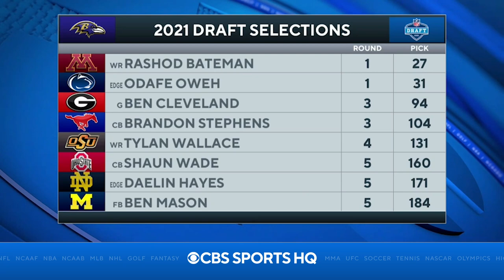The Baltimore Ravens had a GREAT 2021 NFL Draft | CBS Sports HQ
Our Draft experts Ryan Wilson and Emory Hunt break down the 2021 NFL Draft class for the Baltimore Ravens.